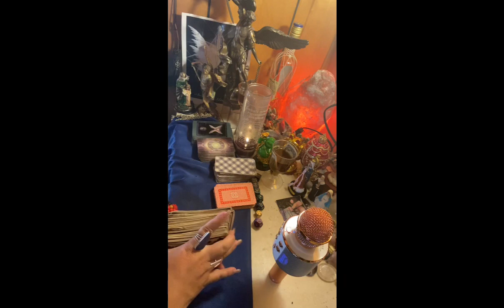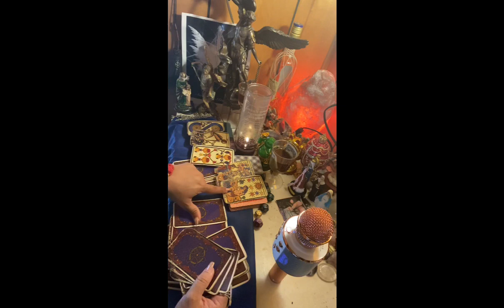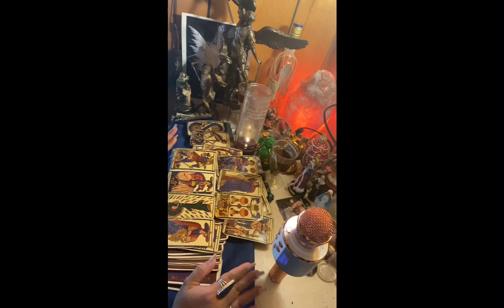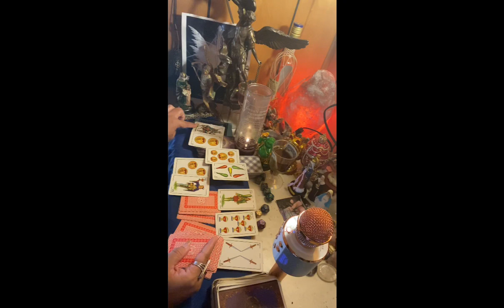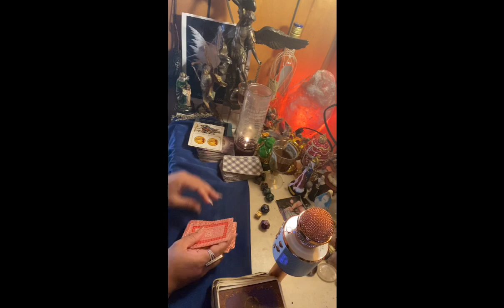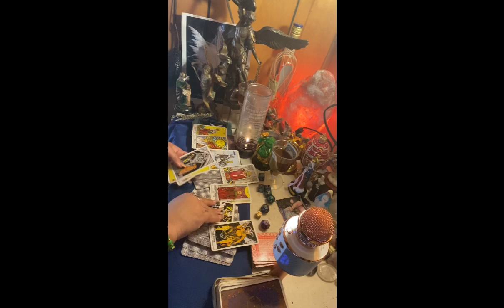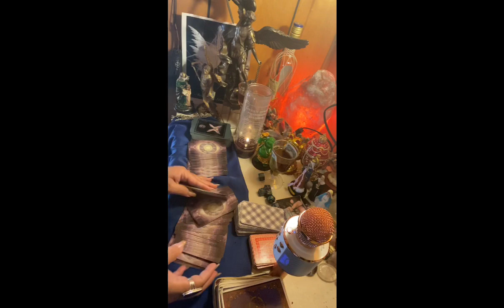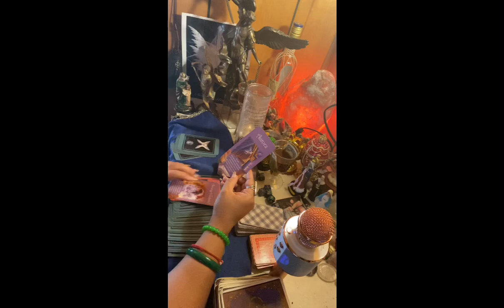Leo♌️ lectura del☕️2-9 feb mudanzas 🧳 🚗 🏡 que te dan paz y un nuevo inicio en tu vida